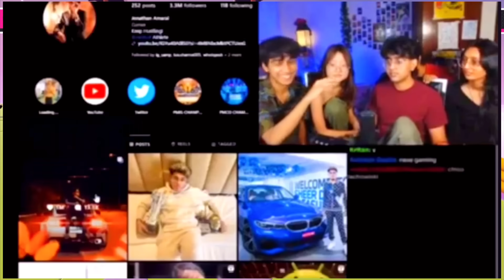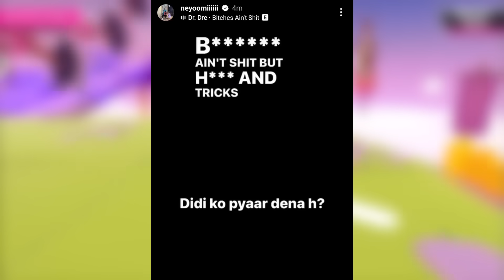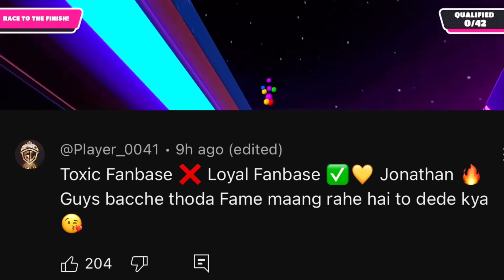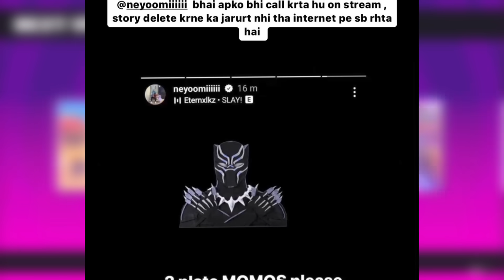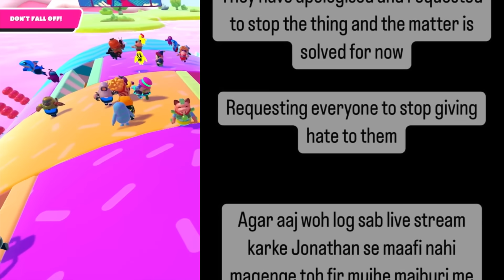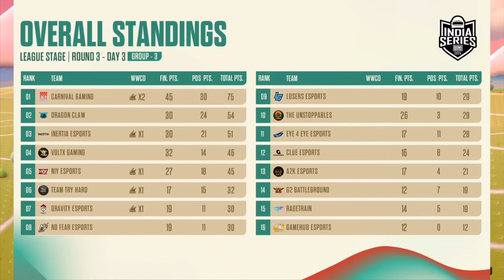GirL Vs JONATHAN Huge MATTER🥵 FuLL STORY Explained😯 All Reply - Neyoo,Zgod,8Bit Thug,Payal,S8uL,GodL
00:00 - Full Controversy Explained, Jonathan Gaming Vs GirL Matter
00:38 - GirL SHOCKING Comment on Jonathan Gaming
01:20 - Video Clip of GirL & YouTuber Passing Comment on Jonathan
02:00 - Neyoo Reply to GirL vs Jonathan Gaming Matter
02:54 - GodLike Zgod & 2 Members Reply to GirL on Story in Controversy
03:38 - Audience is Very Angry on this Matter, Explained
04:17 - GirL Apologies & Sorry to Jonathan Gaming
04:55 - Allegation on Neyoo by Youtuber Rachitroo
05:31 - YouTuber Rachitroo Story on Kronten
05:56 - Warning from GodLike Member to YouTuber
06:22 - Scout, Payal Gaming, Mortal Story Revealed by CarryisLive
06:56 - GodLin Revealed Reality of Leaving Team SouL
08:13 - BGIS 2024 Day 3 Result
08:36 - Hydra Dynamo Emotional on Live Stream
09:11 - 8Bit Thug Reply on Team Hydra Elimination
09:34 - Everyone Shocked by this Match
09:57 - Snax Gaming Reaction on SHOCKING News
10:28 - S8uL Krutika Plays News